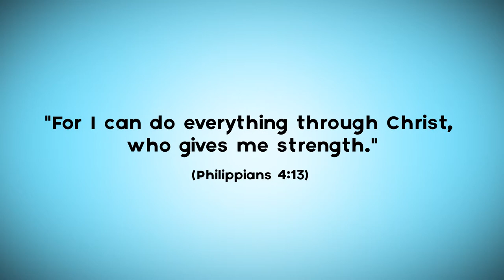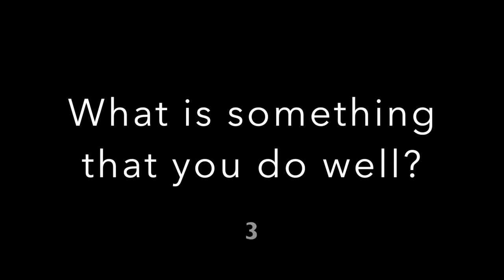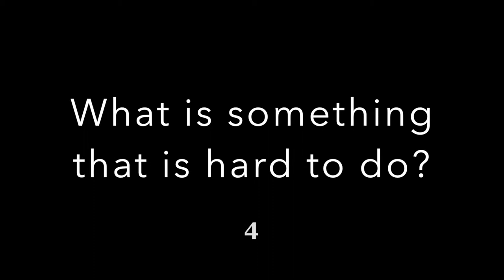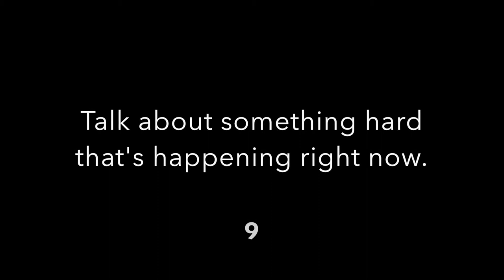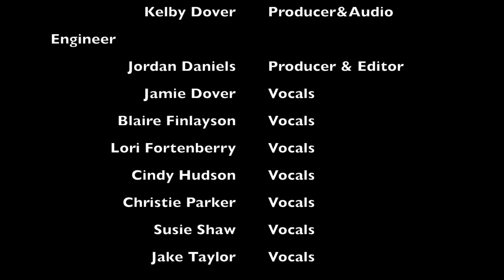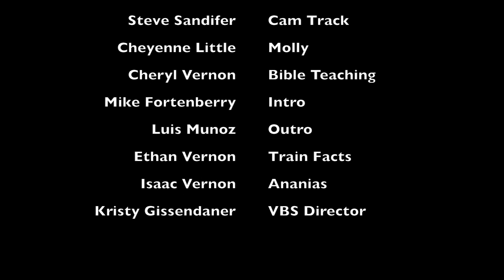Parkview Baptist Virtual VBS 2020- Day 1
Day 1 of our 2020 VBS.

Your Power Will Pull Us Through
The God of Wow- Sovereign Grace Music (used with permission)